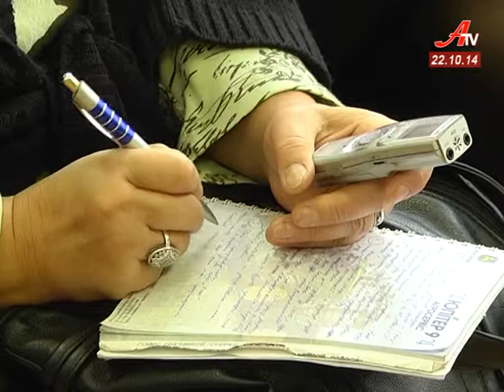Продовольча безпека Сумщини забезпечена стовідсотково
Аграрії нарощують обсяги виробництва і область вже займає друге місце в Україні за показниками продуктивності сільськогосподарської продукції.